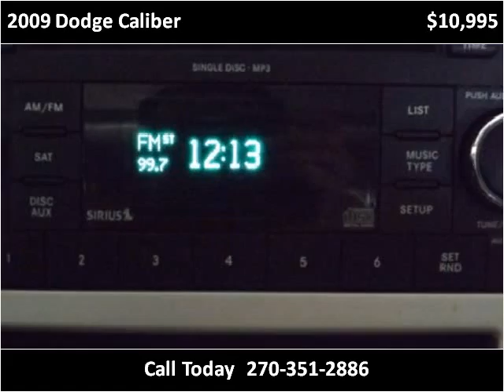2009 Dodge Caliber Used Cars Radcliff KY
This 2009 Dodge Caliber is available from Tim French Superstore Radcliff.